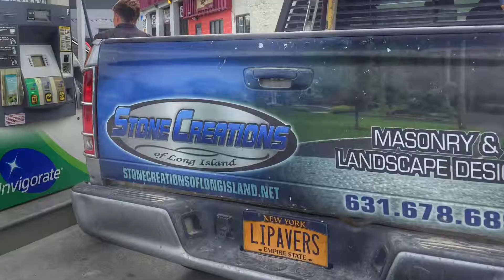Nicolock Paver Patio, Queens, N.Y 11363 | Stone Creations of Long Island Inc.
Our company is based on the belief that our customer's needs are of the utmost importance. Our entire team is committed to meeting those needs. As a result, a high percentage of our business is from repeat customers and referrals. Stone Creations of Long Island specializes in hardscape designs and outdoor living (retaining walls, patios and walkways, water features, outdoor kitchens). We also compliment the hardscapes with beautiful and distinct softscapes (edging, mulching, plantings, low voltage lighting, sodding). The products we offer and use in our projects are the best and most field proven in the industry and our craftsmanship warranties show our commitment to customer satisfaction. Our crews model a level of professionalism often not seen in the Hardscaping industry! We are committed to detail, quality work, and customer satisfaction. At Stone Creations Of Long Island, most importantly, we enjoy what we do and feel fortunate to have the opportunity to create such beautiful environments. We would welcome the opportunity to earn your trust and deliver you the best service in the industry.
CALL TODAY!!